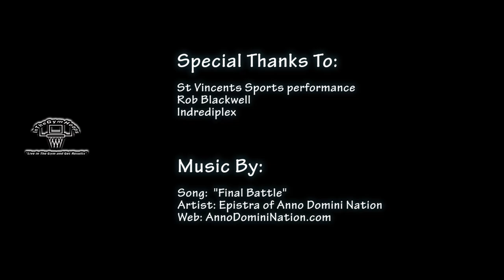Gordon Hayward & Jordan Hulls Off Season Workouts w/Top Bball Trainer Rob Blackwell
Preparing for the up coming season.  Gordon Hayward, Jordon Hulls, Julian Mavunga, and  Khyle Marshall straight getting it in with St Vincents Sports Performance Basketball GURU Rob Blackwell, who has emerged as one of Indiana's Top Basketball trainers.  NBA Players or all professional basketball players looking for a chance to improve your game get with Rob Blackwell and St Vincents Sports Perfomance.